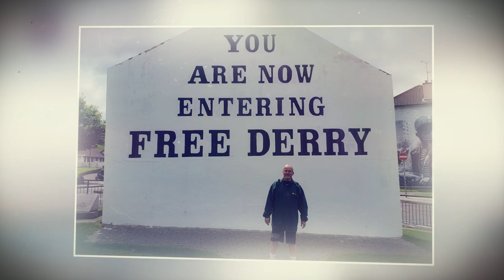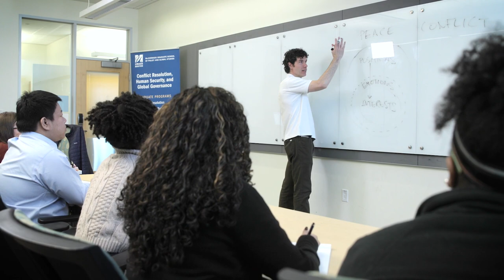Conflict Resolution Graduate Programs at UMass Boston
Students and alumni explain what sets UMass Boston's conflict resolution program apart. Find out how you can train to be an expert mediator, negotiator and facilitator. At UMass Boston you will gain conflict resolution, collaborative decision making, and problem-solving skills. We focus on areas such as court mediation, restorative justice, cross cultural conflict, peacebuilding, organizational, and international conflict.